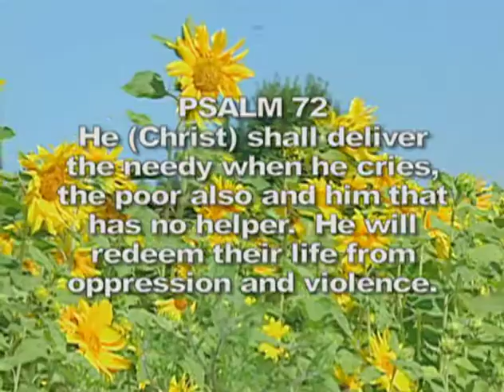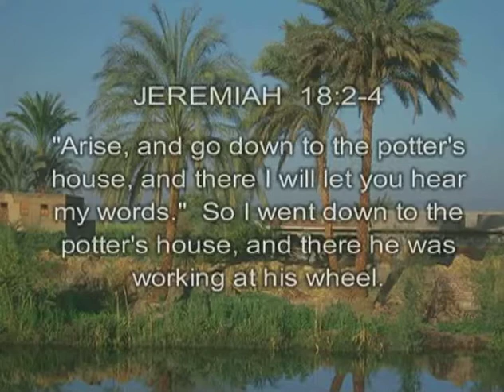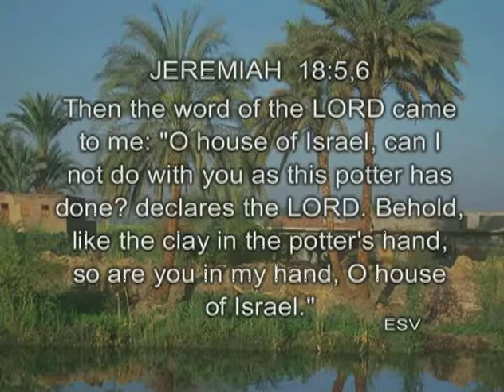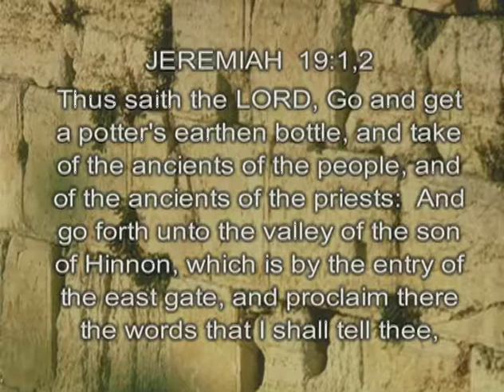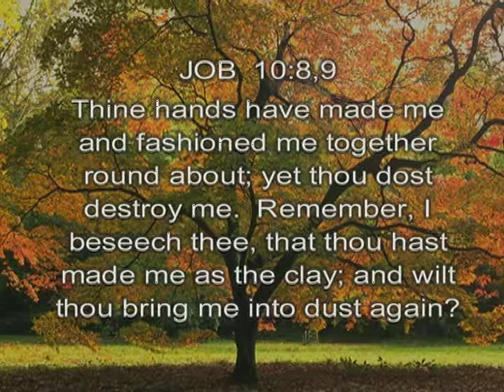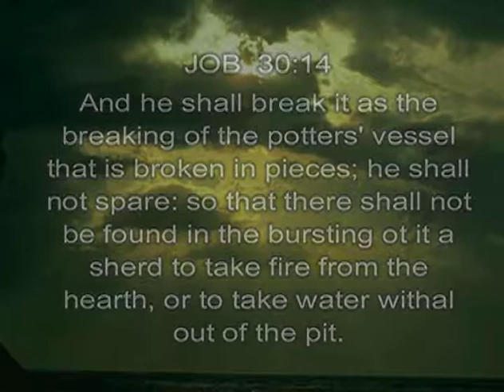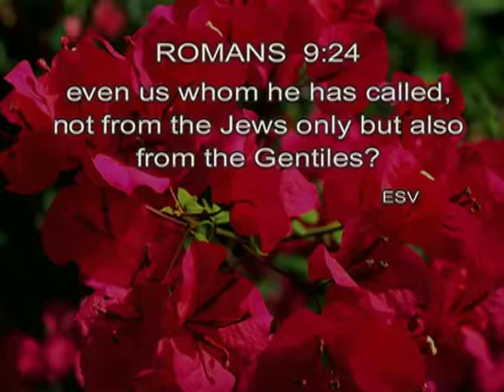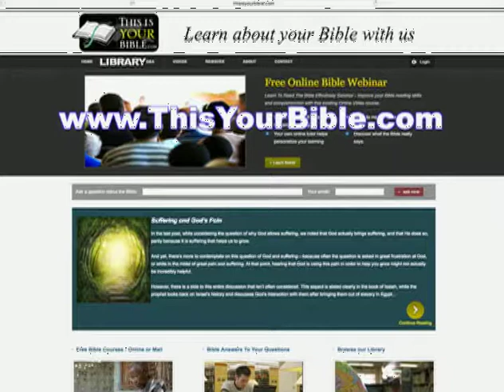The Parable of the Potter - Part 1 of 2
In this episode we will be looking at a very special part of the scriptures in our Bibles which is a living parable. We’ve talked before about living parables and today we would like to spend some time with thoughts around the parable about the Potter and The Potter's House. We have with us special guest Mr. Tyrone Smart and he's promised to share with us some very interesting thoughts about this parable of the Potter and The Potter's House.

The Christadelphians present “This is your Bible”, a program dedicated to the study of your Bible to learn about the wonderful future that God has planned for this Earth. Join us now as we open up the Bible and reason together around God's word.

For pamphlets and articles on this and others Bible subjects go

Episode 871